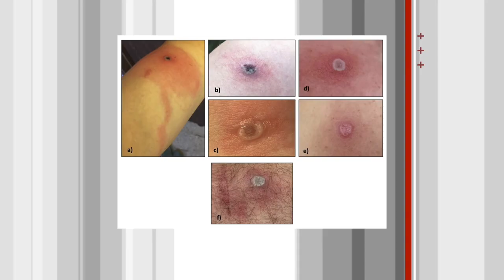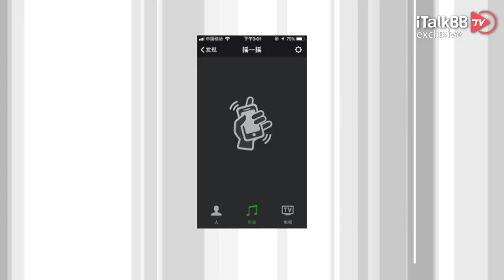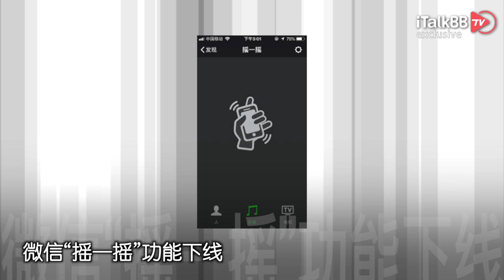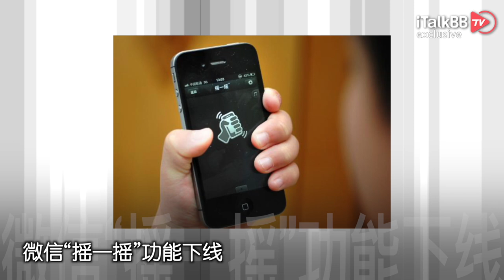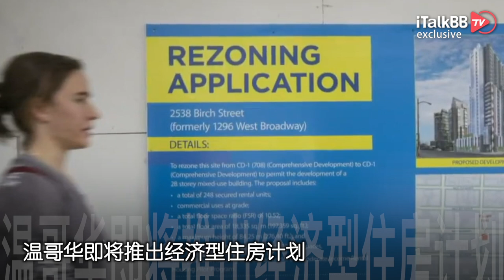罕见病毒 首次致人类死亡！微信“摇一摇”功能下线！美国这个城市“1元购房”开售！温哥华即将推出经济型住房计划！